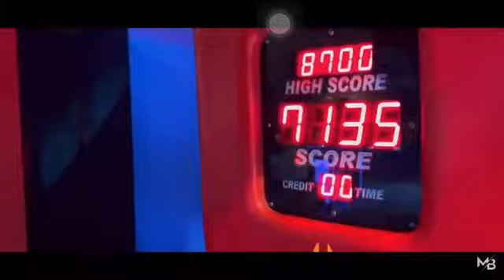Aiman jeet gy👍